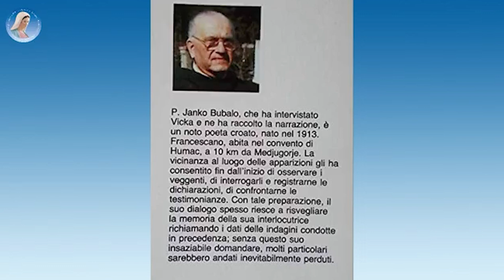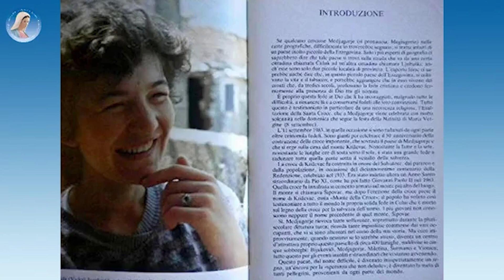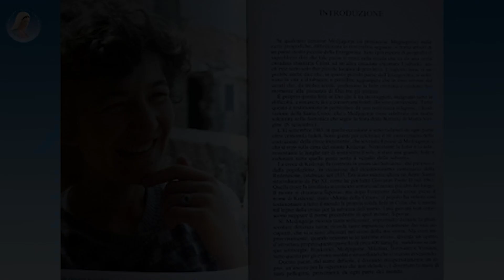〽️🌹SPECIALE POMERIGGIO INSIEME 〽️🕊️MEDJUGORJE: I PRIMI GIORNI DELLE APPARIZIONI 〽️🌹🕊️ parte 24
〽️🌹SPECIALE POMERIGGIO INSIEME 〽️🕊️MEDJUGORJE: I PRIMI GIORNI DELLE APPARIZIONI RACCONTATE DA VICKA A P.BUBALO〽️🌹🕊️ parte 24